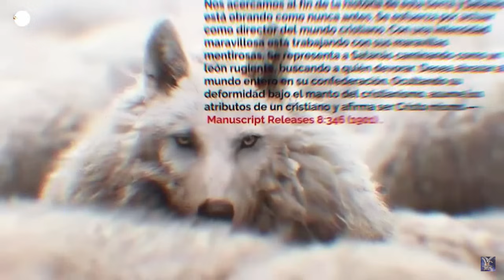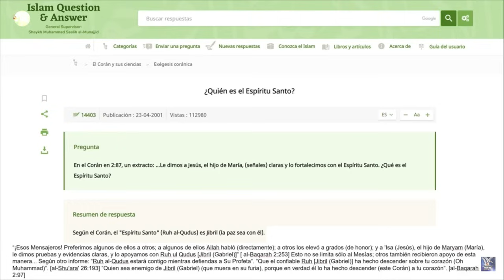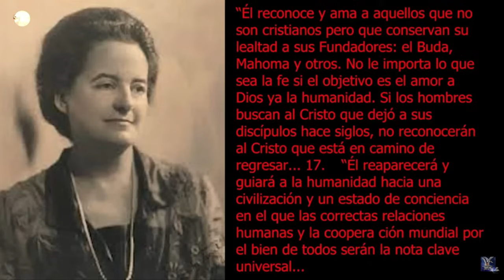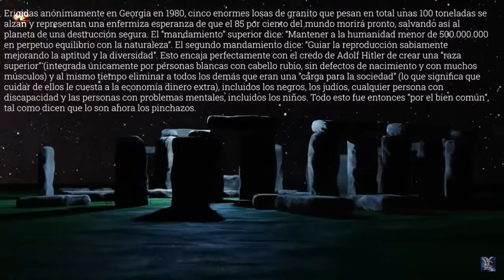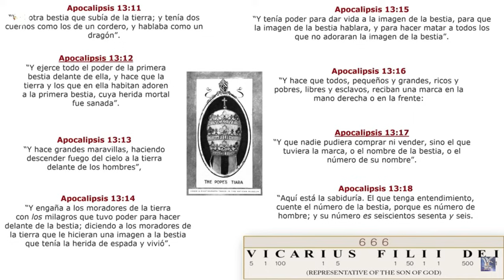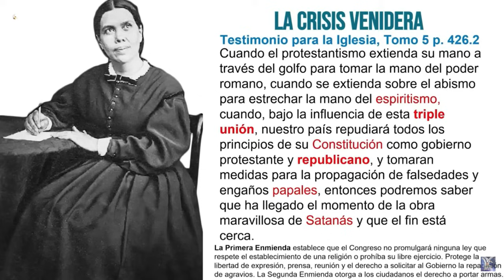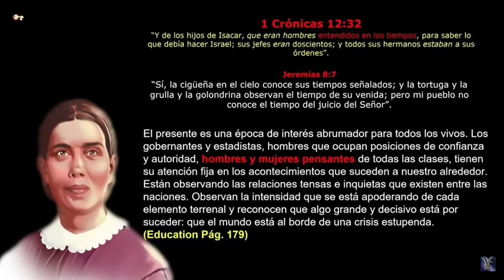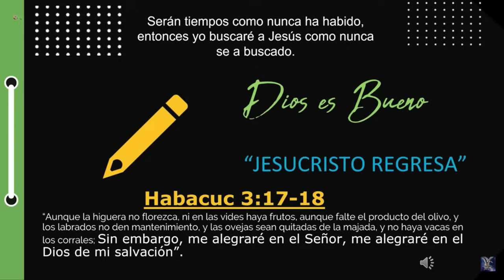2025, EL INICIO DEL PEOR AÑO PARA EL PUEBLO DE DIOS #3